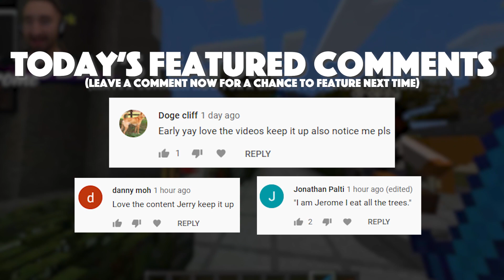Hiding As Animals In Minecraft (Proximity Chat)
Today We are playing hide and seek with the morph mod
Play on my Minecraft server: